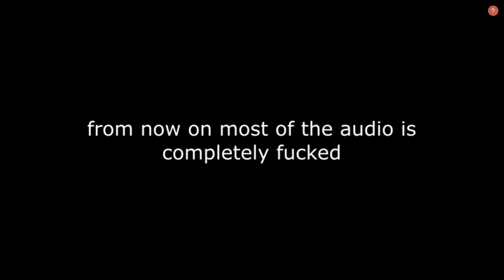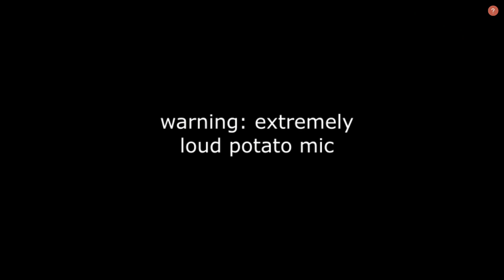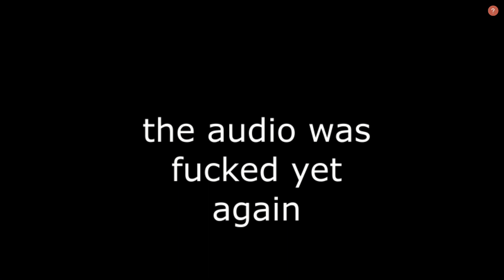Quest ep 5: Nether going back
This video is(n't) sponsored by Red Shadow Maggots (defense twice) the online RPG simulator with over 300 different RPGs to choose from including the RPG, RPG 2, RPG 3 and coolest of all. gun

Yeah this vid came out a lot earlier because...
] I wasn't bothered
] I wasn't busy
] Most of the footage was unusable anyways so I didn't have to do much editing